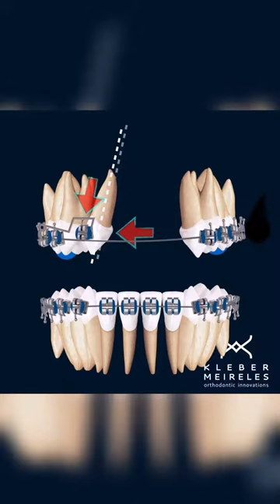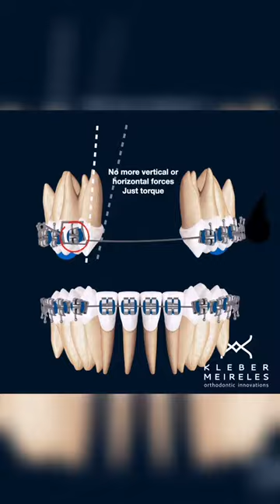BOX LOOP + SPACE MAINTAINER - ORTHODONTIC TIPS